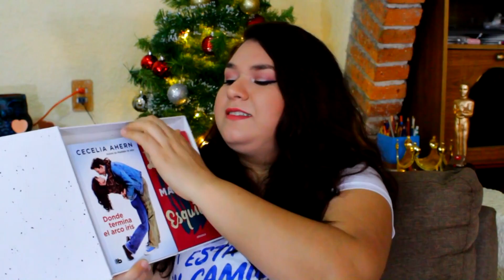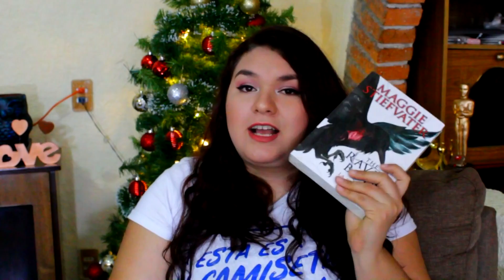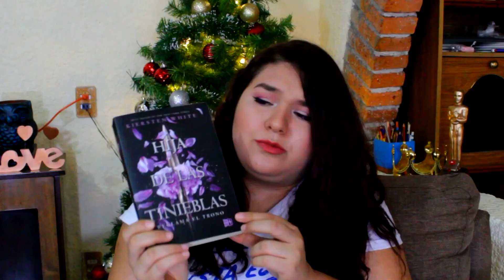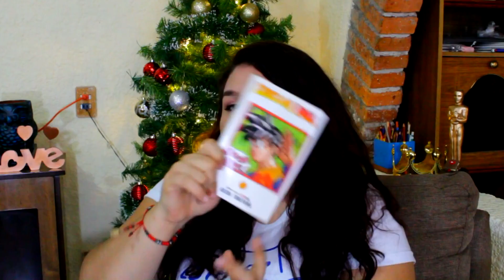INTERCAMBIO, COMPRAS Y REGALOS | Fil 2018 | Berrybooks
Hola en este vídeo, te muestro los libros que compre, intercambie y me regalaron en la Fil Guadalajara 2018; te cuento también sobre algunas promociones y ofertas que conseguí. Espero que como a mí te gusten estos vídeos y podamos compartir la emoción por ¡Libros nuevos!

¿Haces listas de compras cuando vas a las ferias de libros?

SEAMOS AMIGOS...